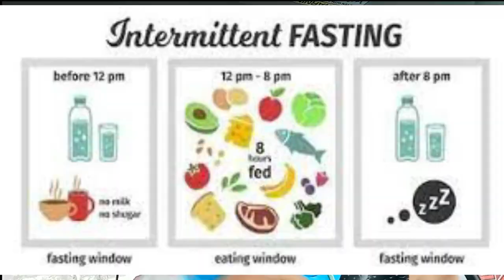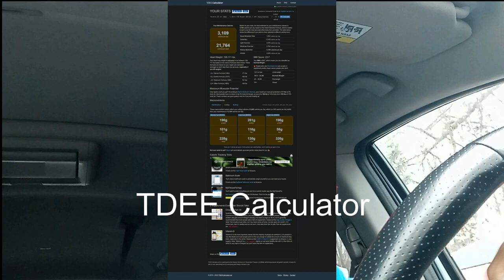How to Get 6 Pack Abs From Now and Preparing For The Summer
This video is about how to start cutting and get super lean that eren yeager type of sixpack abs maybe for your new year's resolution or trying to start getting bigger before your cut I'm here for you I use to be skinny fat I was at 175 then I cut to 160 I lose weight and gained muscle at the same time because of what I did started and got a sixpack and finally had more confidents and could be happy when I go to the beach and took off my shirt.
Get protein like egg and peanut butter or other meat and nuts 1g per pound im 170 so i wanna get that or more.
Creatine-5g for 28 days or 20g for 7 days then 5g per day every day
intermittent Fasting a 8:16 cycle and please look it up
I would also do like 1-2 miles every other day forgot to add